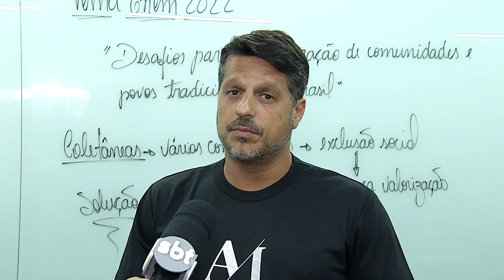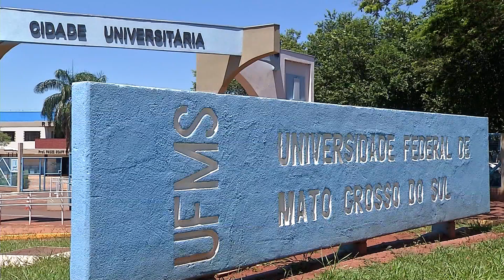Tema da redação do Enem 2022 gera polêmica e discussão nas redes sociais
O tema da redação do ENEM deste ano foi "Desafios para a valorização de comunidades e povos tradicionais no Brasil". Para os professores a abordagem não surpreendeu.